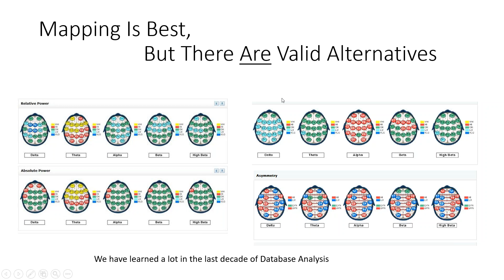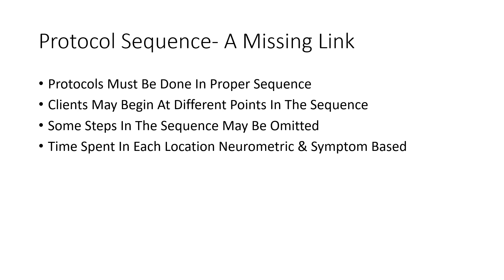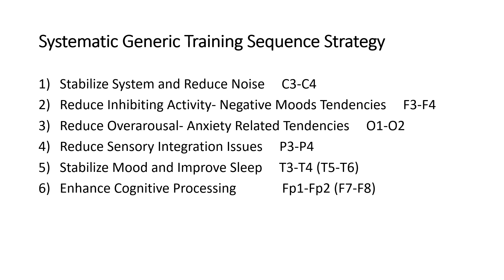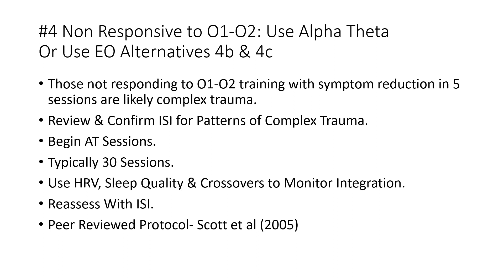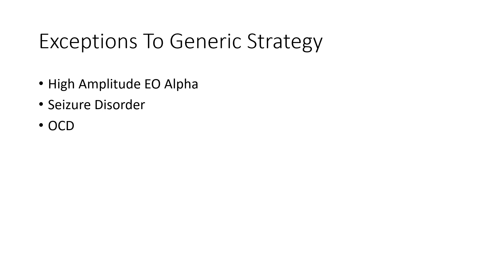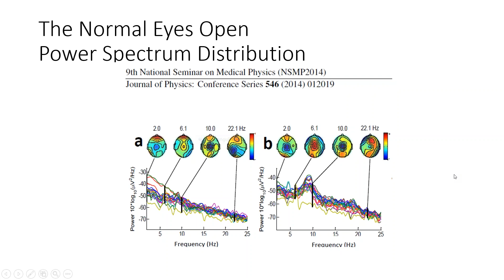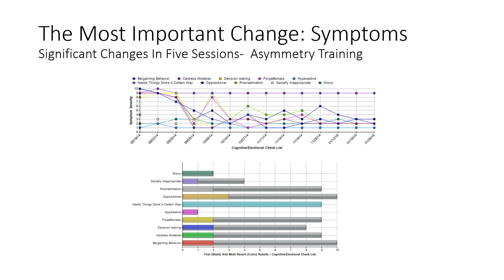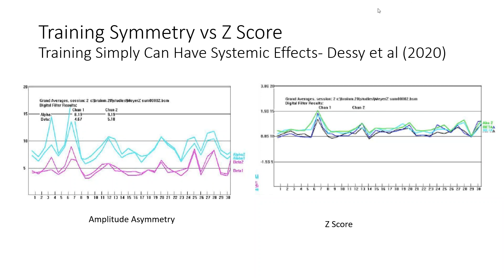Mapless Home Training